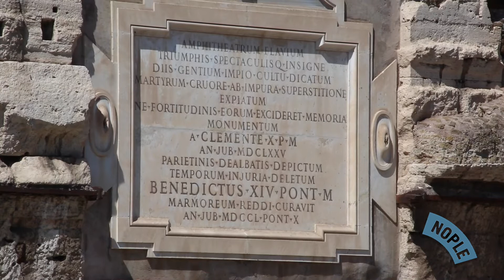5 interesting facts about the Coloseum, Rome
We have chosen a must list for your Rome trip. While travelling in itailan Capital Coliseum should be top of your list. Here are 5 interesting facts about the Coloseum, Rome

About Rome :

Perennially majestic and irrefutably Italian, Rome is Italy’s crowning glory. Its attractions are too numerous to count. Its two-and-a-half millennia of epic history are inescapable, ubiquitous in the splendid skyline and the proud profiles of modern Romans who blithely mount their Vespas and go about the business of being Roman, which is to say effortlessly stylish, passionate, with a predisposition to pleasure and a seemingly inexhaustible talent for making wonderful things to eat, drink, see and do. Romans don’t confuse ‘timeless’ with ‘out of time’, though – many of the Renaissance and Baroque palazzi of eras past hold slick, contemporary shops and galleries that would fit right in on Westbourne Grove or Rivington Street in New York.

Nople Productions covers over 100 destinations around the globe.